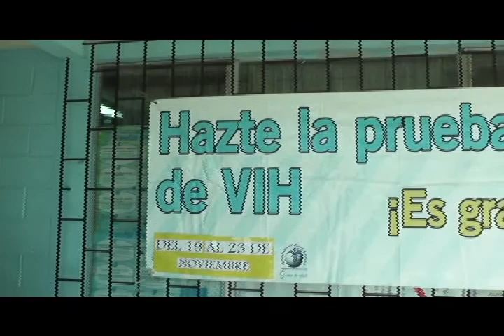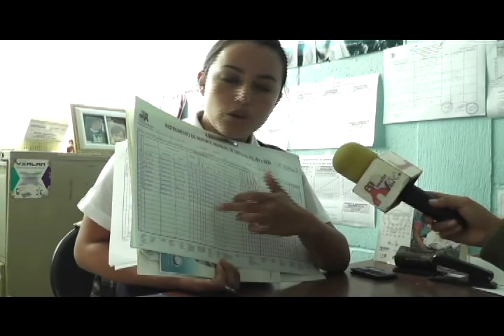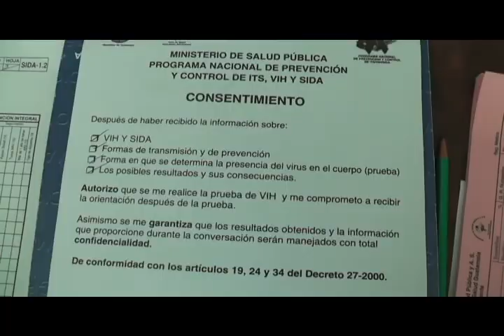2045 Caminata Para Prevención De VIH.avi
Los alumnos del Instituto Nacional de Educación Básica Telesecundaria realizaron una caminata para informar a las personas sobre los riesgos de contraer enfermedades de transmisión sexual.